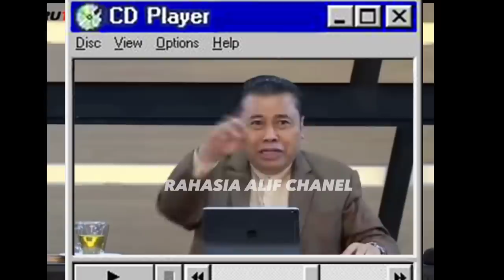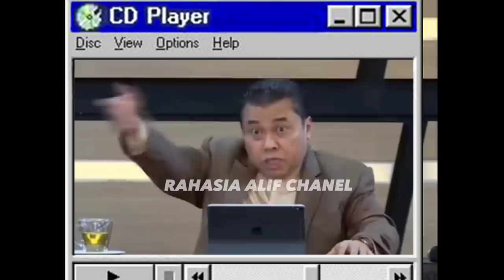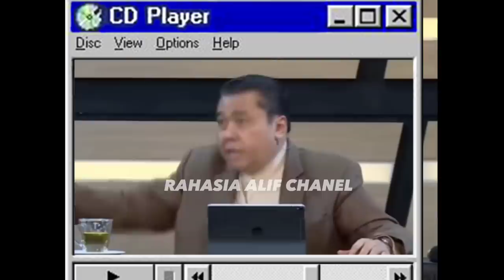ERASTUS SABDONO MARAH DAN MENGUSIR JEMAATNYA